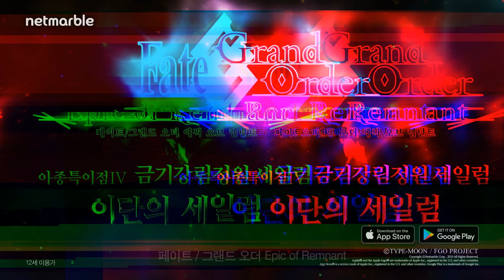[페이트/그랜드 오더] (일본어) 이단의 세일럼 영상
페이트/그랜드 오더
마지막 아종특이점, 이단의 세일럼 개막(開幕)!
자, 주술의 노래를 불러요.